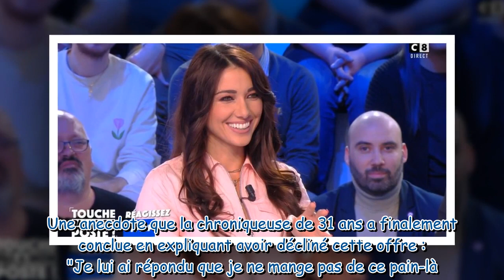Delphine Wespiser approchée par un "riche industriel" : "beaucoup, beaucoup d'argent" en échange de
Delphine Wespiser approchée par un "riche industriel" : "beaucoup, beaucoup d'argent" en échange de "rapports"